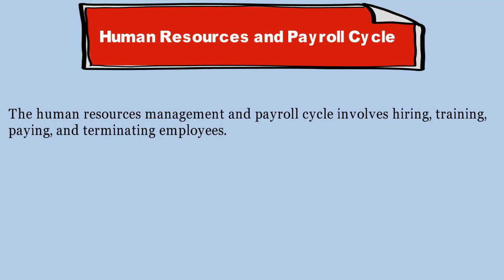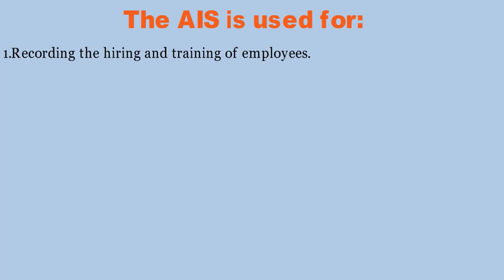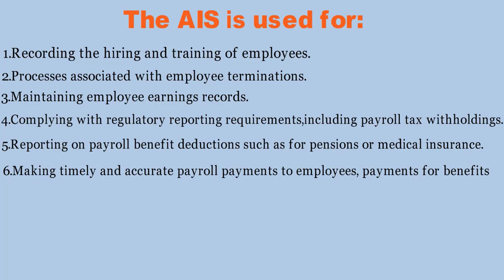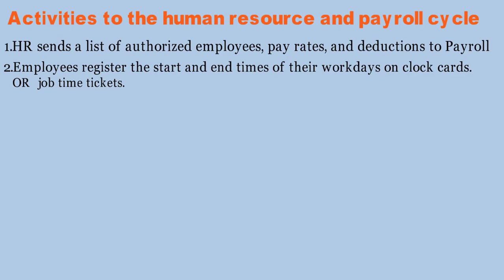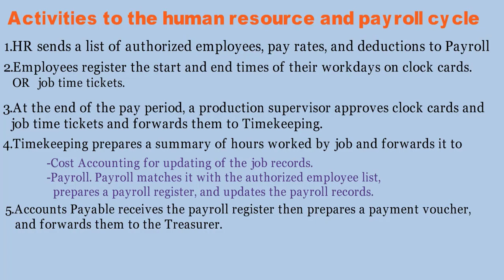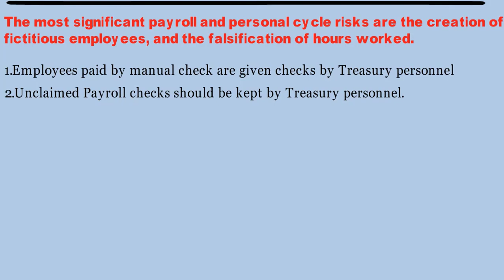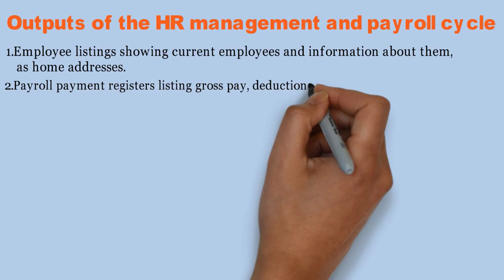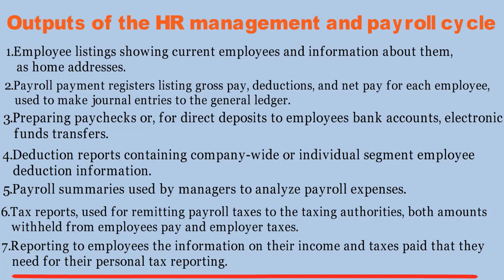CMA 2021 P1 Section F1 6. Human Resources and Payroll Cycle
Accounting Information System Cycles
4. Human Resources and Payroll Cycle
What the cycle is
What the AIS is used for
Activities in and inputs to the cycle Outputs of the cycle
Hock CMA